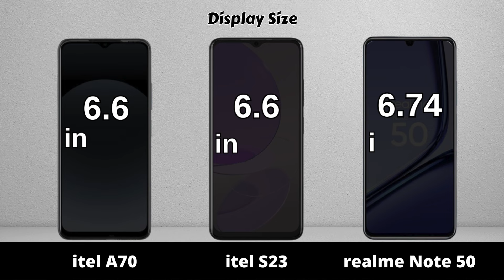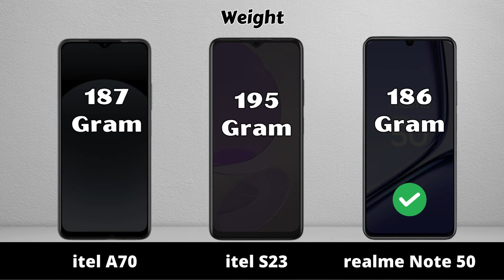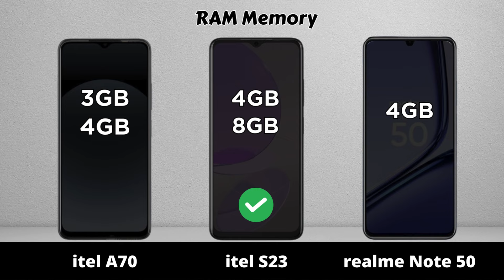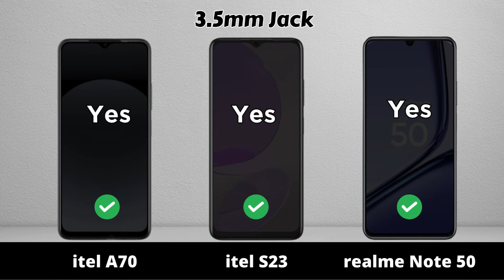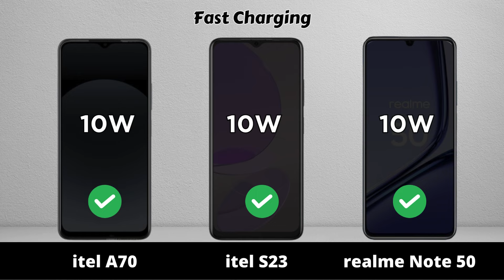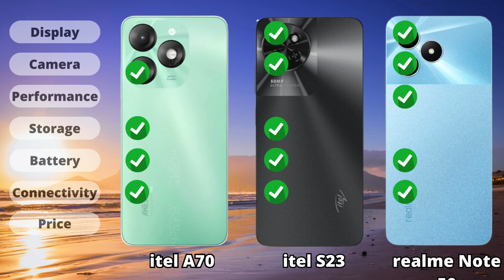itel A70 vs itel S23 vs Realme Note 50